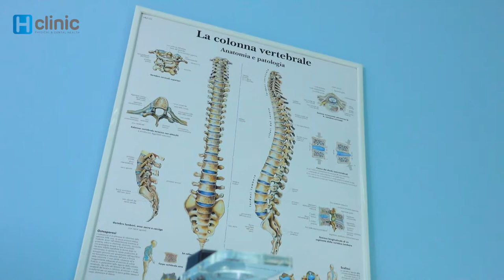H Clinic | Dott. Francesco Riso | MEDICO FISIATRA | L'Ozonoterapia